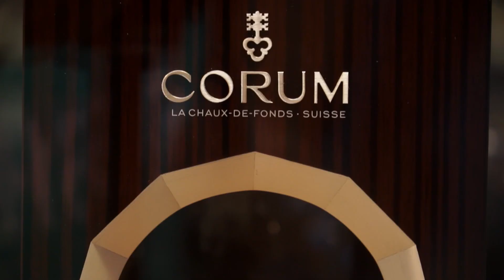CORUM EXCLUSIVE TOP RANGE EVENT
The PETER'S JEWELLERY BOUTIQUE organized the Exclusive Top Range Event for Corum Watches at Crete.
One of the most elegant events in 2014!!!